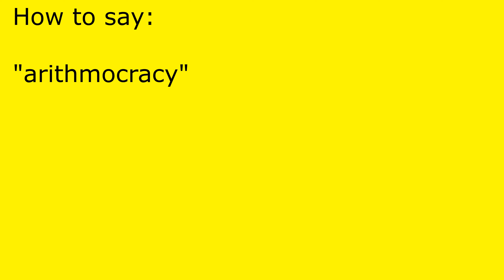How to pronounce arithmocracy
arithmocracy pronunciation.